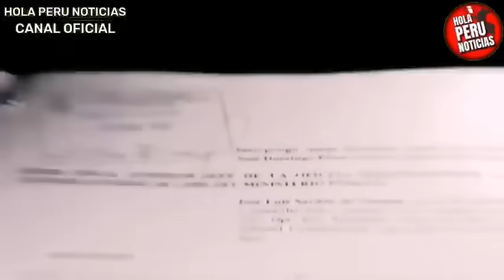BOMB4ZA! CONDENAN A DOMINGO PÉREZ Y LO ECHARAN DE FISCALIA X FILTRAR AUDIOS SECRETOS A IDL D GORRITI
Domingo Pérez será removido de la fiscalia tras destape bomba